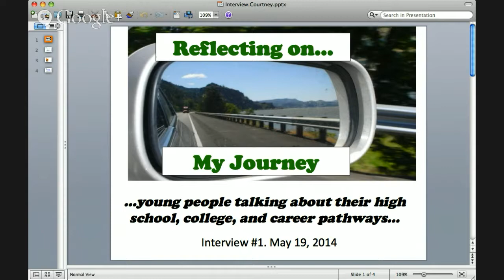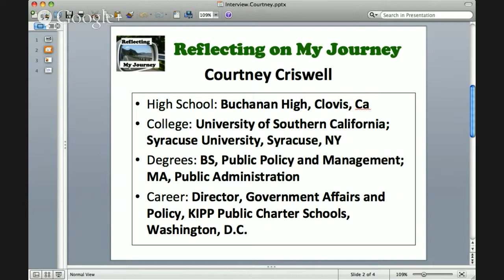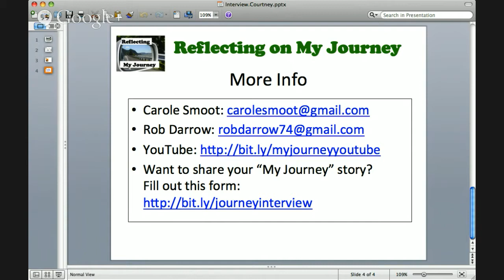ReflectingMyJourney.05May19.2014.CourtneyCriswell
Interview of Courtney Criswell by Carole Smoot and Rob Darrow. May 2014. USC, Syracuse University, Works for KIPP as Director of Policy